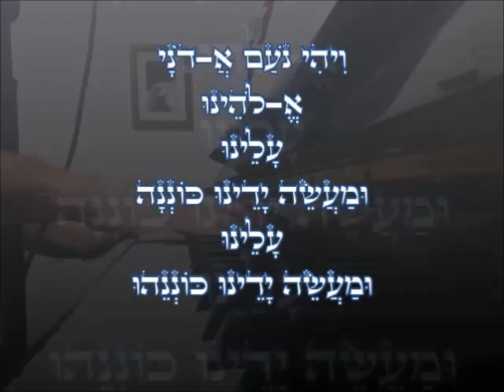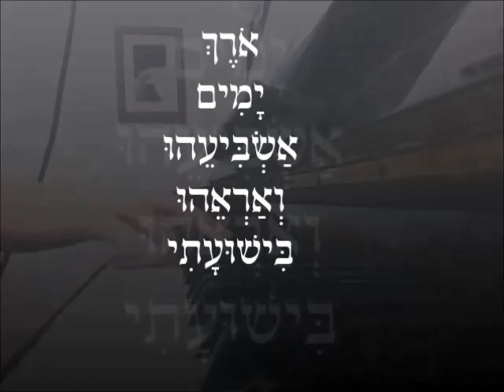וִיהִי נֹעַם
Asaph Neve Shalom | Spotify

"וִיהִי נֹעַם אֲ-דֹנָי אֱ-לֹהֵינוּ עָלֵינוּ
וּמַעֲשֵׂה יָדֵינוּ כּוֹנְנָה עָלֵינוּ
וּמַעֲשֵׂה יָדֵינוּ כּוֹנְנֵהוּ." (תהילים צ)
"יֹשֵׁב בְּסֵתֶר עֶלְיוֹן בְּצֵל שַׁ-דַּי יִתְלוֹנָן
 אֹמַר לַה' מַחְסִי וּמְצוּדָתִי אֱ-לֹהַי אֶבְטַח בּוֹ.
 כִּי הוּא יַצִּילְךָ מִפַּח יָקוּשׁ מִדֶּבֶר הַוּוֹת.
 בְּאֶבְרָתוֹ יָסֶךְ לָךְ וְתַחַת כְּנָפָיו תֶּחְסֶה
צִנָּה וְסֹחֵרָה אֲמִתּוֹ
 לֹא תִירָא מִפַּחַד לָיְלָה
מֵחֵץ יָעוּף יוֹמָם
מִדֶּבֶר בָּאֹפֶל יַהֲלֹךְ
מִקֶּטֶב יָשׁוּד צָהֳרָיִם
יִפֹּל מִצִּדְּךָ אֶלֶף וּרְבָבָה מִימִינֶךָ
אֵלֶיךָ לֹא יִגָּשׁ
 רַק בְּעֵינֶיךָ תַבִּיט
וְשִׁלֻּמַת רְשָׁעִים תִּרְאֶה.
כִּי אַתָּה ה' מַחְסִי
עֶלְיוֹן שַׂמְתָּ מְעוֹנֶךָ.
 לֹא תְאֻנֶּה אֵלֶיךָ רָעָה
 וְנֶגַע לֹא יִקְרַב בְּאָהֳלֶךָ.
 כִּי מַלְאָכָיו יְצַוֶּה לָּךְ
לִשְׁמָרְךָ בְּכָל דְּרָכֶיךָ.
עַל כַּפַּיִם יִשָּׂאוּנְךָ
פֶּן תִּגֹּף בָּאֶבֶן רַגְלֶךָ.
 עַל שַׁחַל וָפֶתֶן תִּדְרֹךְ
תִּרְמֹס כְּפִיר וְתַנִּין.
 כִּי בִי חָשַׁק
וַאֲפַלְּטֵהוּ
אֲשַׂגְּבֵהוּ - כִּי יָדַע שְׁמִי.
 יִקְרָאֵנִי וְאֶעֱנֵהוּ
עִמּוֹ אָנֹכִי בְצָרָה
אֲחַלְּצֵהוּ וַאֲכַבְּדֵהוּ.
 אֹרֶךְ יָמִים אַשְׂבִּיעֵהוּ
וְאַרְאֵהוּ בִּישׁוּעָתִי". (תהילים צ"א)

שירה, נגינה ועיבוד: אסף נוה שלום
לחן: אירי מסורתי
PSALMS 90, 17:
And let the beauty of the LORD our God be upon us, and set thou aright the work of our hands upon us; yea, set thou aright the work of our hands.
PSALMS 91:
1Whoever dwells in the shelter of the Most High
will rest in the shadow of the Almighty.a
2I will say of the Lord, "He is my refuge and my fortress,
3Surely he will save you
4He will cover you with his feathers,
5You will not fear the terror of night,
nor the arrow that flies by day,
6nor the pestilence that stalks in the darkness,
nor the plague that destroys at midday.
7A thousand may fall at your side,
8You will only observe with your eyes
and see the punishment of the wicked.
9If you say, "The Lord is my refuge,"
and you make the Most High your dwelling,
10no harm will overtake you,
no disaster will come near your tent.
11For he will command his angels concerning you
to guard you in all your ways;
12they will lift you up in their hands,
13You will tread on the lion and the cobra;
14"Because heb loves me," says the Lord, "I will rescue him;
15He will call on me, and I will answer him;
16With long life I will satisfy him